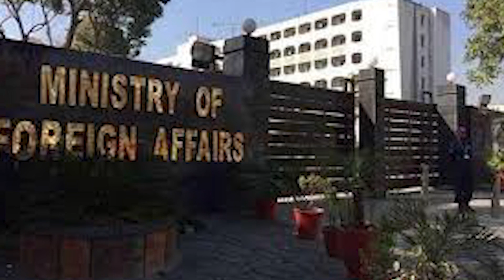FUTURE OF AFGHAN PEACE PROCESS | AFGHAN TALKS | PEACE TALKS IN DOHA BY VIEWS MATTER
What will be the future of afghan peace process. will america withdrawal forces from Afghanistan. watch our video for  details.